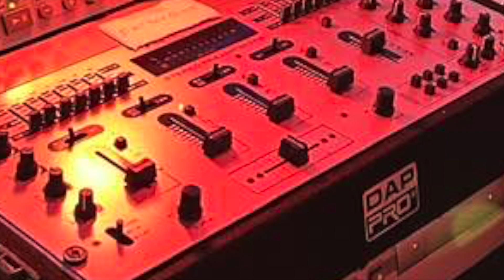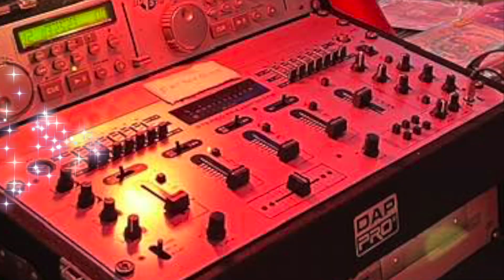Crouch Summer Disco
Crouch Bowling Club Seaford